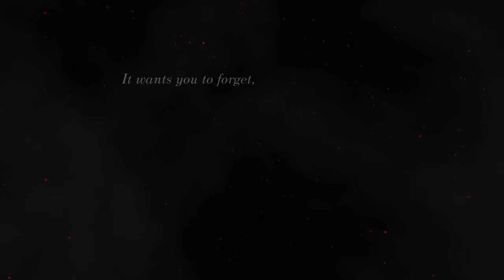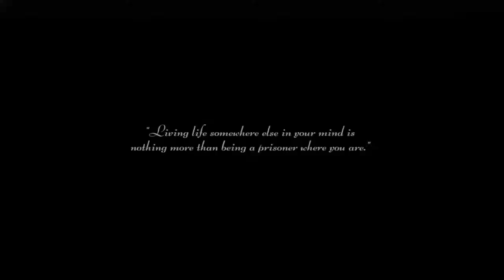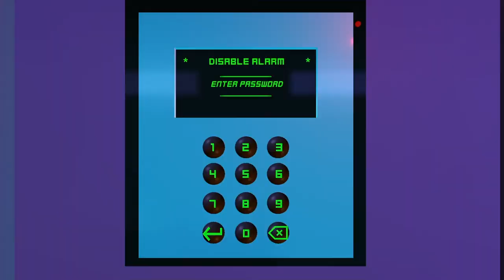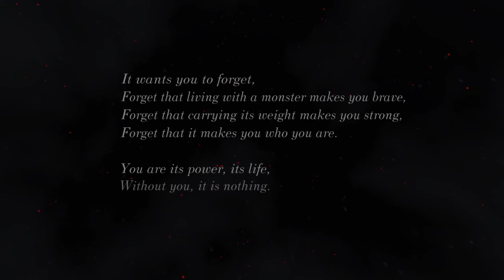FRACTURED MINDS ( INTERACTIVE SHORT BY EMILY MITCHELL )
Fractured Minds is an immersive artistic short game, exploring anxiety and mental health issues. Embark on a journey through the human psyche to experience the everyday challenges associated with these conditions.